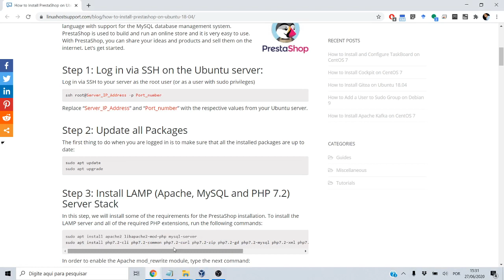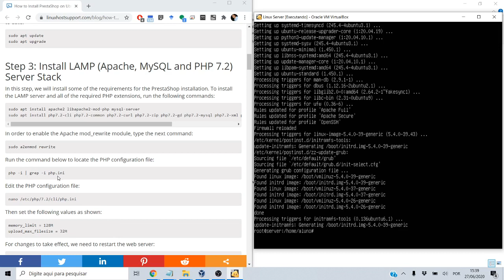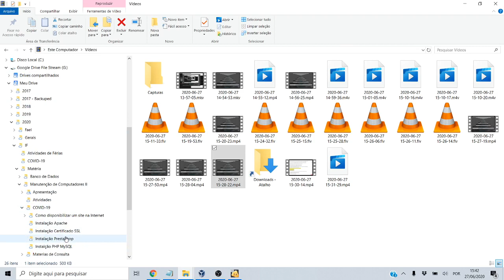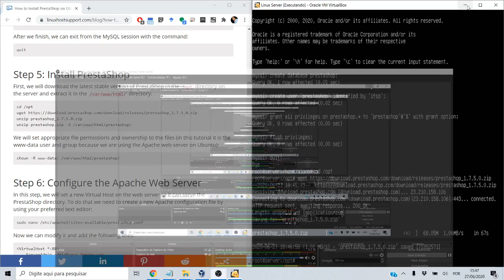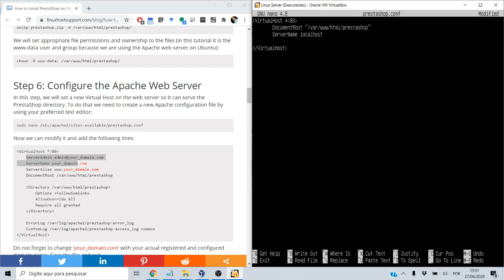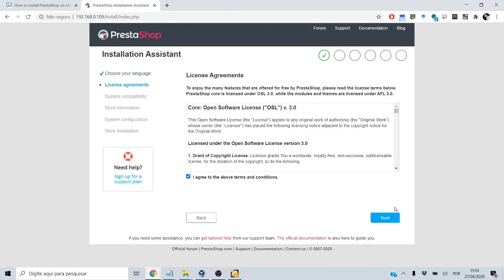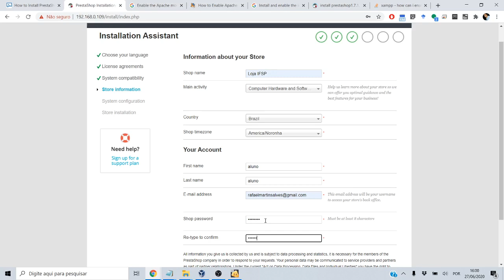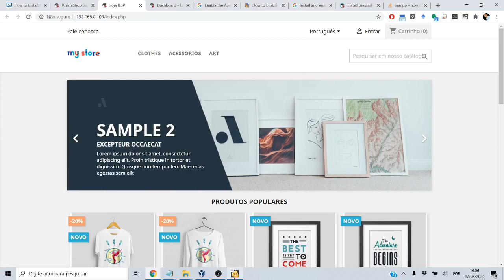IFSP - Campus HTO - Grupo de Estudos em Infraestrutura - Instalação PrestaShop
Instalação do PrestaShop
Comandos utilizados:
create user 'prestashop' identified by 'ifps';
GRANT ALL PRIVILEGES ON prestashop.* TO 'prestashop'@'%' WITH GRANT OPTION;

apt install php7.4-intl;